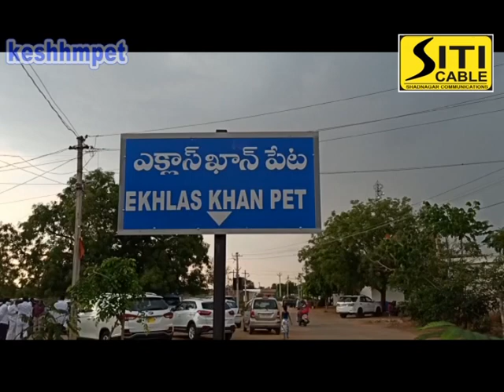Siti Cable news 04.05.2020